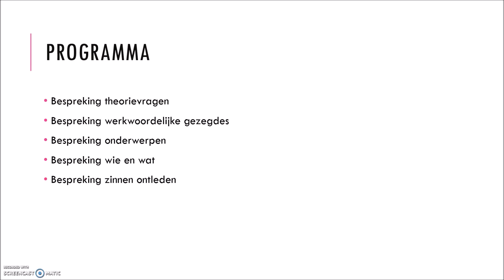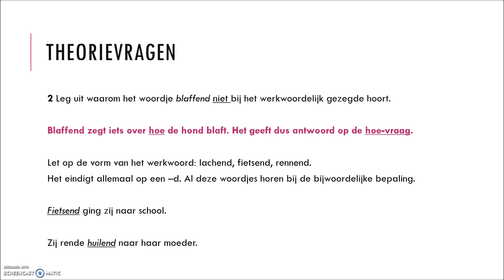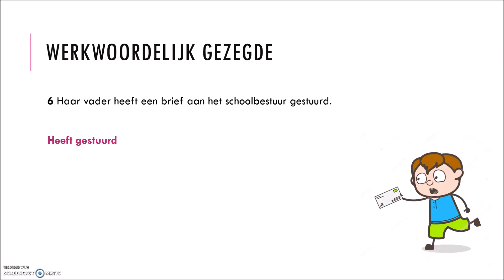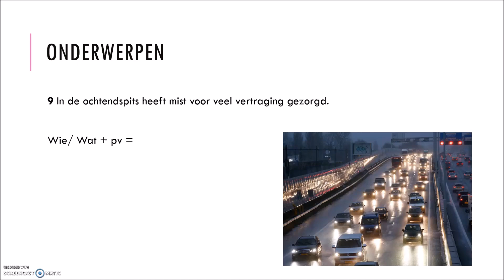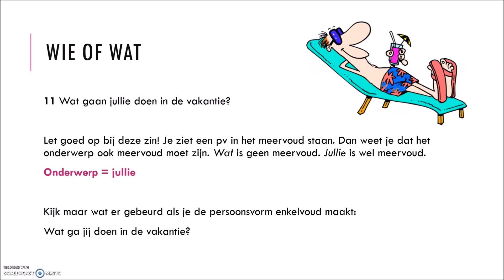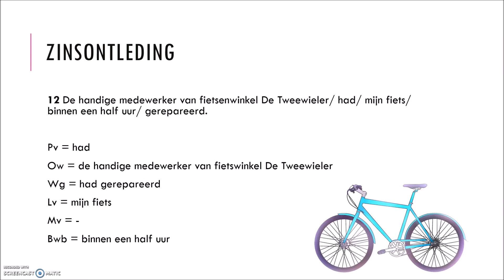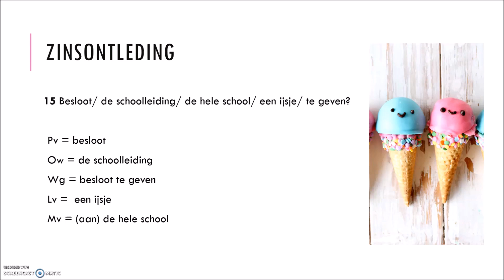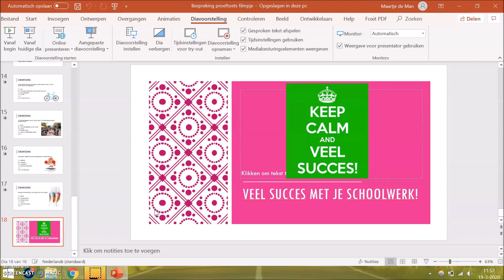Proeftoets grammatica zinsdelen antwoorden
Bespreking proeftoets grammatica zinsdelen mavo 2